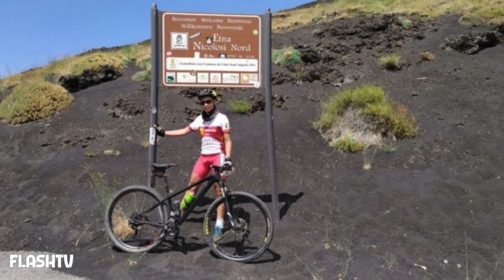MORTA LA GIOVANE PROMESSA DEL CICLISMO: GIUSEPPE MILONE AVEVA SOLO 17 ANNI